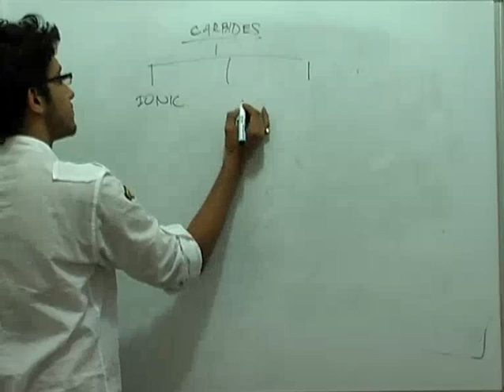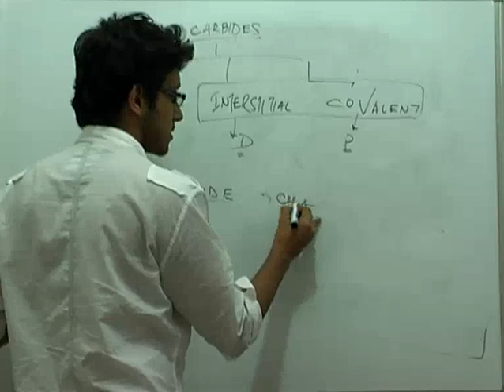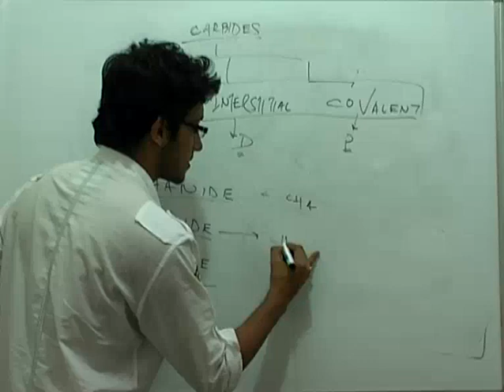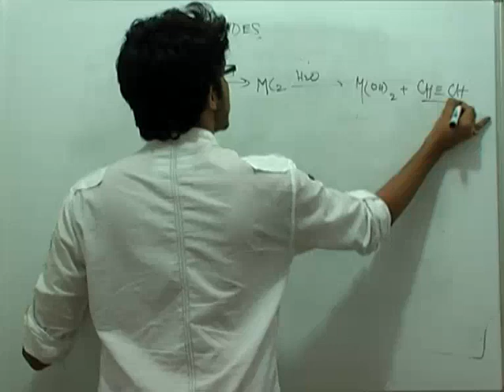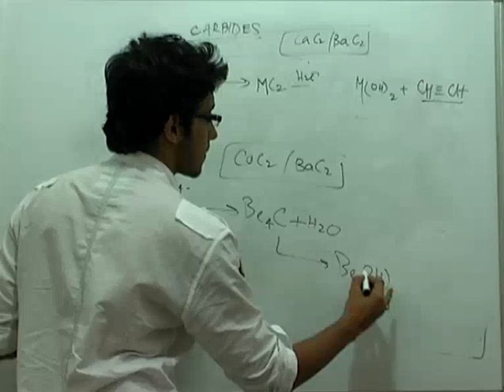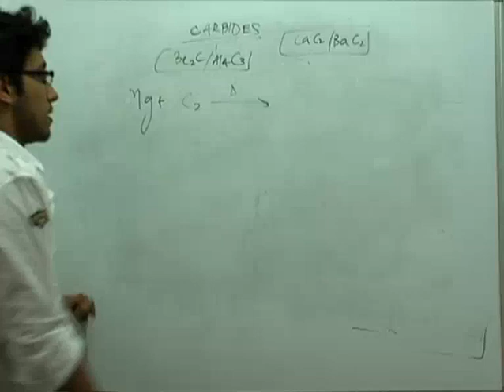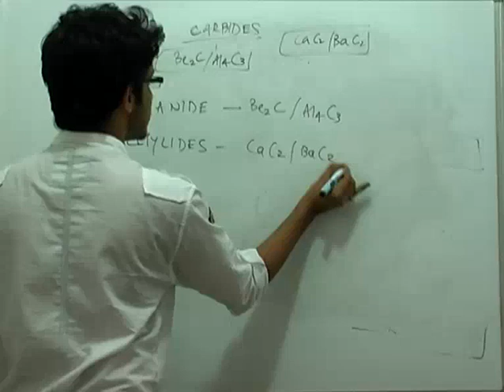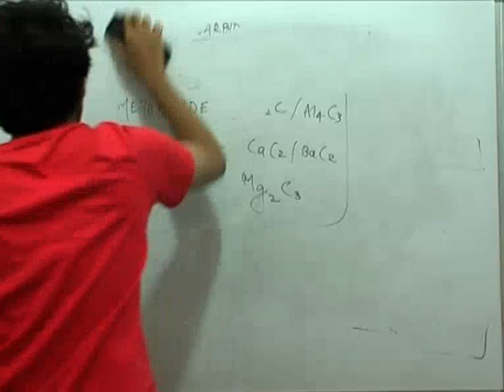Carbides - s-block elements part 14